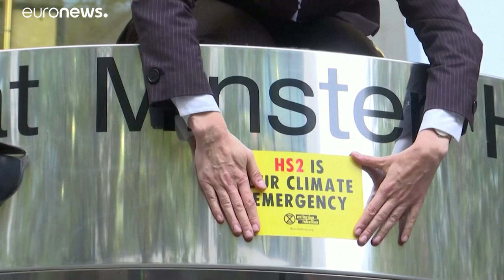Extinction Rebellion co-founder arrested after smashing ministry window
Climate change activists, including one of the founders of Extinction Rebellion, targeted Britain's transport ministry in central London on Tuesday (October 15) to protest against a proposed high-speed rail project known as HS2.